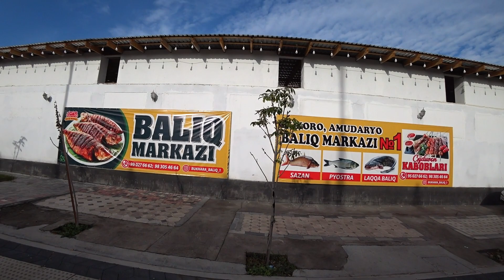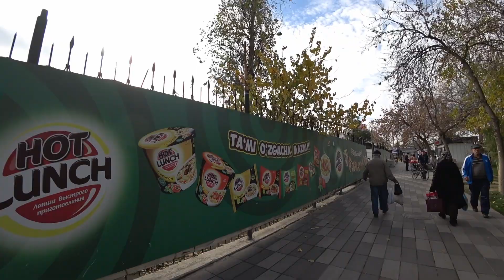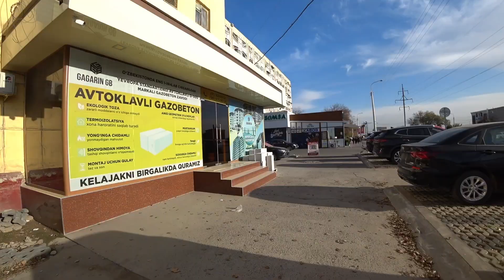I had a BAD EXPERIENCE in the HOOD of Tashkent 🇺🇿 Tashkent, Uzbekistan Vlog part 9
In November of 2023, I was invited to a wedding in Tashkent, Uzbekistan, where I stayed for over 10 days. This is the multi-part vlog of my adventures there.

Part 9 - Yunusabad Bazar, Zigir Osh, Tashkent Metro, Chilanzar